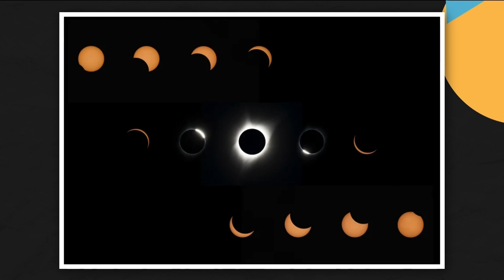Eclipse Redial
Eight years ago, a solar eclipse captured the attention of people across the world.